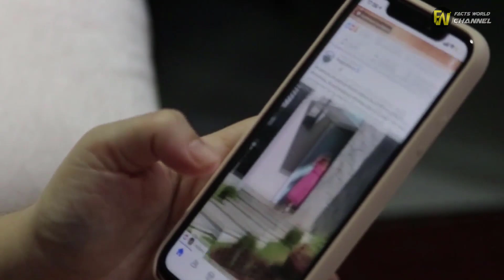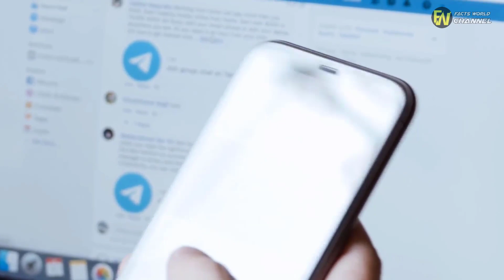Family Was Baffled To Discover That Their Missing 1997 Teen Has A New Identity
or